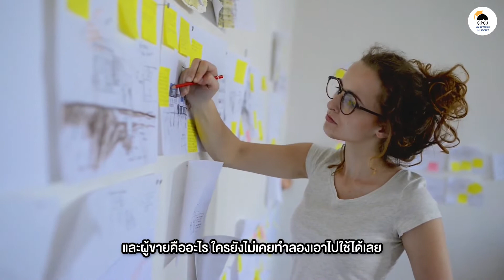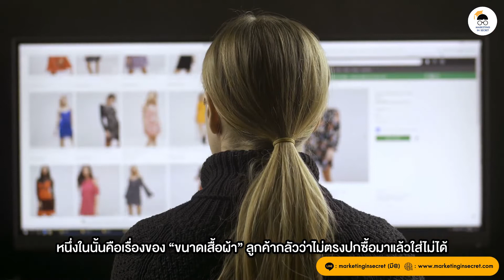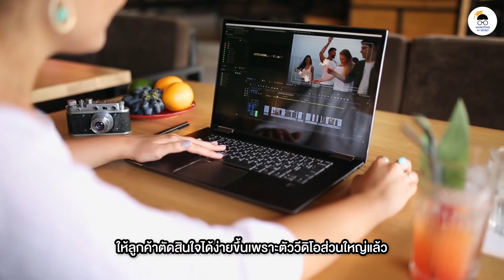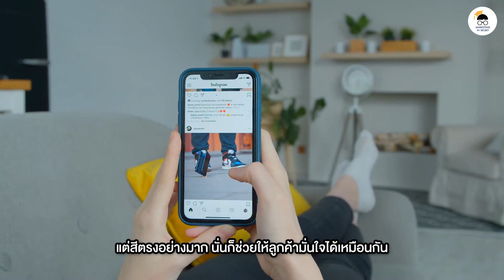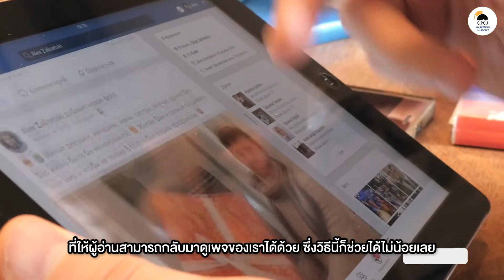แจกเคล็ดลับขายเสื้อผ้า !! Pain Point สำคัญที่กวนใจลูกค้าและตัวคุณเอง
สำหรับคนที่ขายของออนไลน์ส่วนใหญ่หลายคนก็เริ่มต้นมาจากเสื้อผ้าแล้วค่อยขยับขยาย แต่ก็มีหลายคนเช่นกันที่อยากจะยึดสินค้าหลักเป็นเสื้อผ้าไปเลย และก็อาจจะมีความกังวลว่าไม่รู้จะขายอย่างไรให้ได้ออเดอร์ปังๆ

เพราะบางครั้งโพสต์ไปแล้วอาจจะเงียบ ไม่มีลูกค้าเข้ามาหามากพอสมควร รวมถึงกลัวเรื่องของแฟชั่นที่มันมาไวไปไวอย่างมากจนอาจจะค้างสต็อกได้ คลิปนี้เป็นคลิปพิเศษสำหรับคนที่ขายเสื้อผ้าว่า Pain Point ของลูกค้าและผู้ขายคืออะไร ใครยังไม่เคยทำลองเอาไปใช้ได้เลย
Time Stamp
00:00 เกริ่นนำ
00:49 โฆษณา Manyframe
01:06 วัดสัดส่วนให้ชัดเจน
01:38 ลงวิดีโอบ้างก็ดี
02:23 ถ่ายรูปสีให้ชัดเจน
03:09 ไลฟ์สดช่วยคุณได้
03:49 ต้องทำให้คนมองเห็นให้ได้
04:27 เพิ่มการมองเห็นด้วยโฆษณา
05:09 สรุป